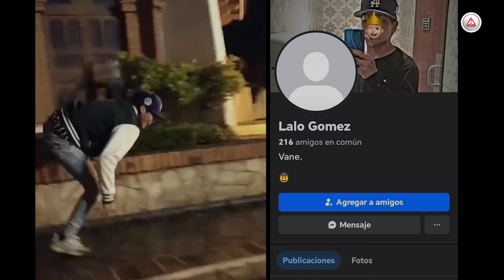¡Indignante! Sujeto Destruyen Arbolitos en San Cristóbal de Las Casas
Un video impactante muestra a dos sujetos arrancando arbolitos de las jardineras en San Cristóbal de Las Casas, causando indignación en la comunidad. Este acto de vandalismo ha generado un fuerte rechazo y un llamado a la conciencia sobre la importancia de cuidar nuestro entorno. Descubre los detalles de este lamentable incidente y únete al movimiento para proteger nuestros espacios verdes.